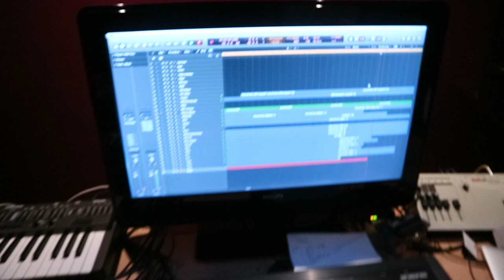Ca$hflow - Mine All Mine SYNTHESIZER COVER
Featuring Oberheim OB-8, Oberheim DMX, Oberheim OB-SX, Oberheim OB-X, Rhodes MK2, Minimoog bass, MPC3000 drums, Yamaha DX-7, real Vibes and Arp Omni strings.